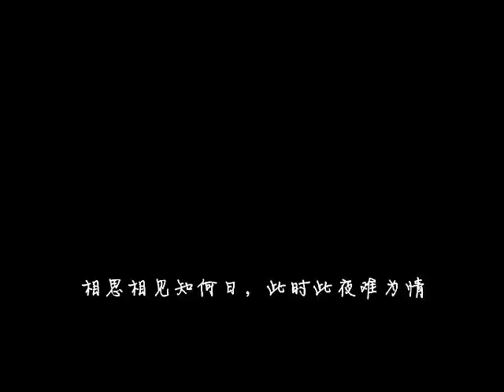Tần thời minh nguyệt nhan lương đồng nhân MV 【 tử bất ngã tư, khởi vô tha nhân 】